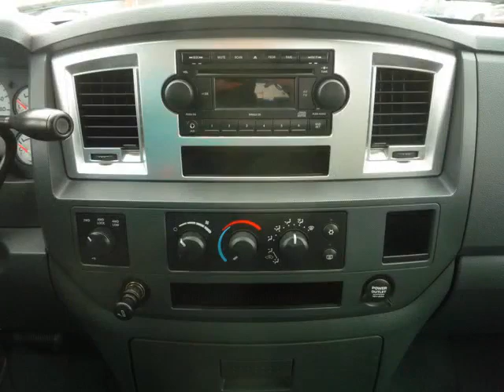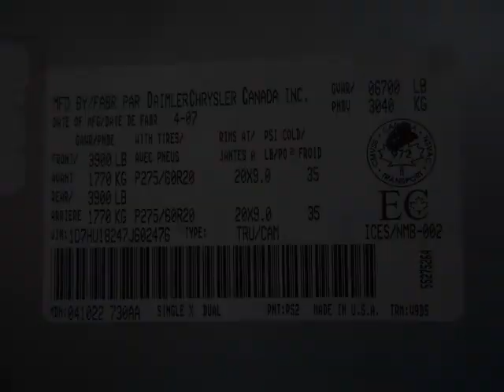Bargain Auto Centre - 2007 Dodge Ram 1500 SLT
Bargain Auto Centre  - 2007 Dodge Ram 1500 SLT 2476